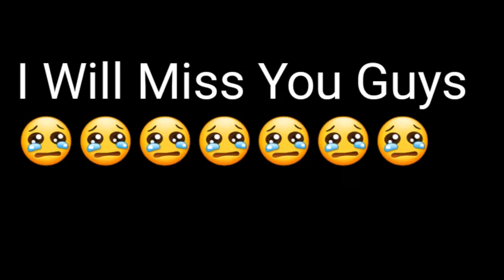RIP MY YOUTUBE CHANNEL 😢😢😢😢😢😢